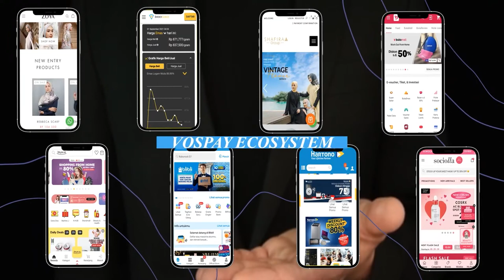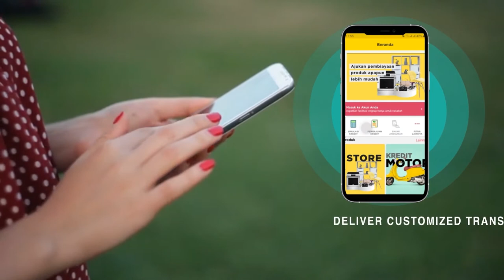Vospay - Unlocking Digital Opportunities for You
Vospay | Indonesia

VOSPAY is a fintech company that builds and provide digital infrastructure for multiple financing institutions (financing companies, P2P, banks) to connect with digital ecosystem (e-commerce, marketplace, OTA, etc.) and vice versa; enabling online credit for both customers and users.